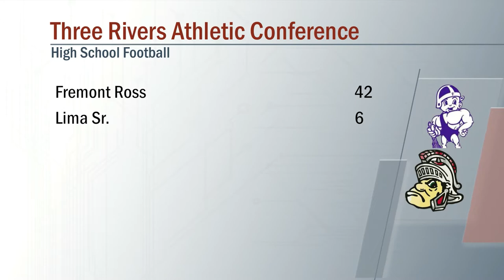Fremont Ross vs Lima Senior Football 9/11/2020